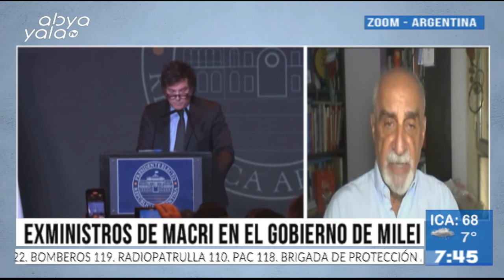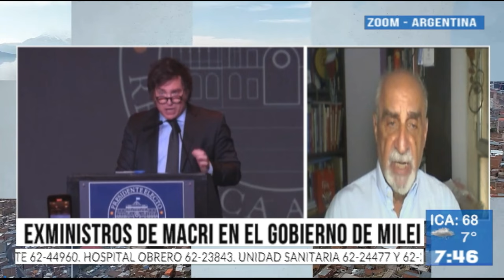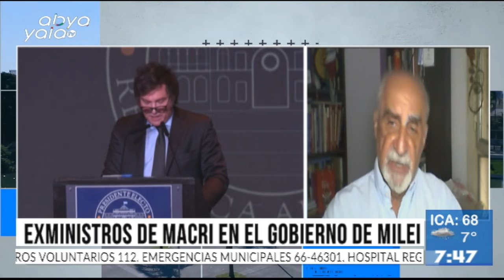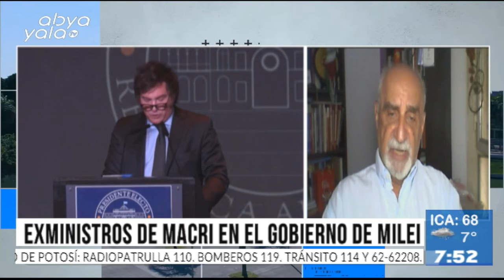Entrevista 🔴 Milei comienza con el armado de su grupo de ministro, analizamos el tema con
Hablamos sobre el Gobierno de @JMilei y los futuros ministros de la República Argentina con el analista internacional Jorge Kreynes